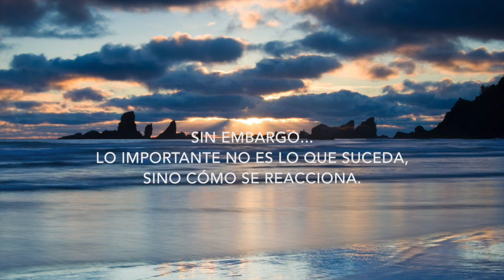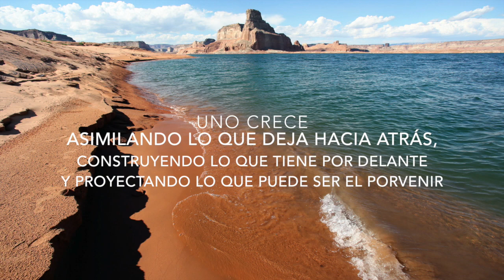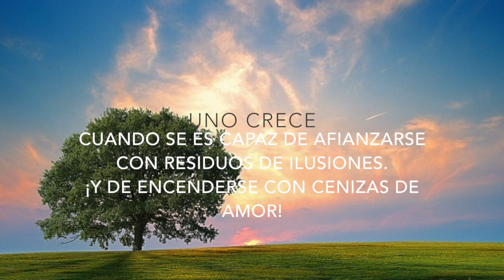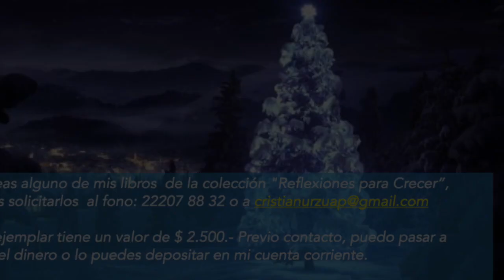UNO CRECE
Narración de la reflexión "UNO CRECE" por Cristián Urzúa Pérez.

Información adicional sobre Cristián Urzúa:

Nace en Santiago el año 1944, estudia en el Liceo Alemán y luego cursa Sociología en la Pontificia Universidad Católica de Chile. Se titula de profesor y orientador en la Universidad Austral y se especializa en historia y orientación vocacional y profesional.

Durante su juventud toma parte en las actividades de la Acción Católica, donde llega a ser el Coordinador de los movimientos apostólicos de Santiago. Además, participa activamente en el Movimiento Scout, del cual fue su Presidente, Responsable para América Latina e impulsor de la unificación de los scouts y guías en Chile.

Su amplia experiencia educacional - por más de 40 años - incluye una extensa labor docente como profesor de historia, de formación religiosa y orientador. Durante 14 años fue Rector de importantes colegios en el país y también asumió diversos cargos en el Ministerio de Educación, donde llegó a ser Director Nacional de Educación Extraescolar.

Ha dictado numerosos cursos y seminarios en Chile y el extranjero, y ha escrito diversos e interesantes artículos sobre educación, uso del tiempo libre y capacitación juvenil, en revistas especializadas. A la fecha ha publicado más de 30 libros sobre temas de su competencia.

Es fundador de la Fraternidad San Juan Apóstol, familia espiritual de laicos que perdura por cerca de 40 años. Como escritor y por su vasta experiencia, regularmente dicta charlas de formación, está dedicado a varios proyectos literarios y asesora periódicamente a distintos grupos humanos.

Hasta la fecha se han editado 16 libros de "Reflexiones para Crecer", con hermosos dibujos interiores de Rodolfo Paulus. Son cuentos diversos para ayudar a las personas a orientar su vida y valorizar lo que tienen en su entorno. El autor desarrolla variados temas sobre el amor, la familia, Dios, la vida, los valores, la amistad, la solidaridad, la ancianidad, la educación y consejos varios.

Existe también una serie de 5 libros: "Historias para Crecer como persona", "Historias para Crecer en familia", "Historias para Crecer como padres", "Historias para Crecer en comunidad" y "Aprendiendo a ser abuelos", editados por la Editorial San Pablo.

Además, hay una colección de 4 libros pequeños, de 190 páginas cada uno, que reúne frases de grandes hombres y mujeres a través de la historia. Se llaman "Palabras inolvidables".

Entre otros títulos, están: "La Barca de Pedro, 2000 años de historia" y "San Juan Pablo II, pastor y misionero universal", publicados por Ediciones Obispado de San Bernardo.

Finalmente, Ediciones de la Fraternidad, ha publicado variados libros como: "Breves historias para el camino", "Un santo entre nosotros", "Con humor se vive mucho mejor", “Canciones para una nueva juventud” y “Cancionero de la Fraternidad San Juan Apóstol”.

Por último, esta editorial ha lanzado 3 libros solicitados por la Corporación de exalumnos del Liceo Alemán. Ellos son: "La Congregación del Verbo Divino en Chile", “Recuerdos del Centenario” y "Memoria visual de los 100 años del Liceo Alemán de Santiago".

Hay también otros textos de investigación histórica, que probablemente sean del interés de especialistas más que del público en general.

En cuanto al valor de estas publicaciones, el deseo del autor es que los precios estén al alcance de todos, a un valor mucho menor que en las librerías. Si hay pedidos de regiones, se puede enviar a destino por encomienda (por pagar). Los compradores recibirán un recibo legal por su compra. Las personas que viven en otros países pueden cancelar en dólares su compra.